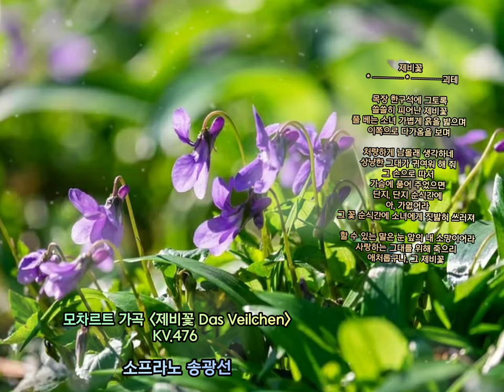🍃 모차르트 가곡 [제비꽃 Das Veilchen] KV.476 by 소프라노 - 송광선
◾모차르트 가곡 [제비꽃 Das Veilchen] KV.476

원시는 괴테(Johann Wolfgang von Goethe, 1749~1832)의 징슈필 '에르빈과 엘미레 Erwin und Elmire'(1773년, 혹은 1774년작)에 나오는 발라드이다.

🍃 제비꽃

-J.W.v.괴테

초원에 핀 한 송이 제비꽃,
수줍게 작아서 보일듯 말듯
한 송이 사랑스런 제비꽃 피어있네.
애띤 양치기 아가씨 하나
사뿐한 걸음으로, 발랄한 기분으로,
이리로, 이리로,
이 초원으로, 노래하며 오네.

아아, 제비꽃 생각하기를
내가 세상에서 제일 예쁜 꽃이었다면,
아,부디 한 순간만이라도...
사랑하는 내 님이 내게 다가와,
고이 말려 가슴에 간직하도록

아...부디. 오로지!
오직 잠시만이라도...

아, 하지만, 아가씨 다가와서는
제비꽃 거들떠 보지도 않고,
그 가련한 제비꽃을 밟아버렸다네.
몸을 떨구고, 죽어가도, 여전히 행복한 제비꽃,
나 이렇게, 그래도 이렇게 죽어갑니다.
님에 의해서, 님을 통해서,
그래도 님의 발 아래서 죽을 수 있었답니다.